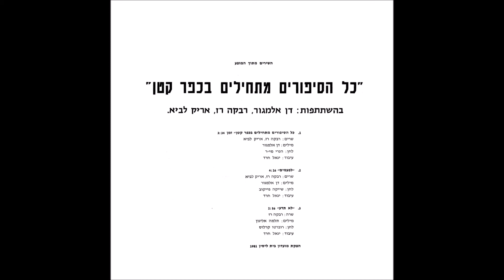אריק לביא ורבקה רז - לפעמים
מילים: דן אלמגור
לחן: שייקה פייקוב
עיבוד: יגאל חרד
מתוך המופע: כל הסיפורים מתחילים בכפר קטן מאת דן אלמגור.
העברה ורימסטר מהתקליט המקורי 1981